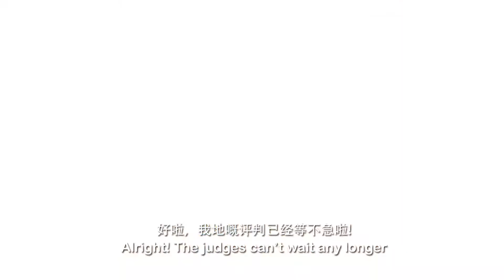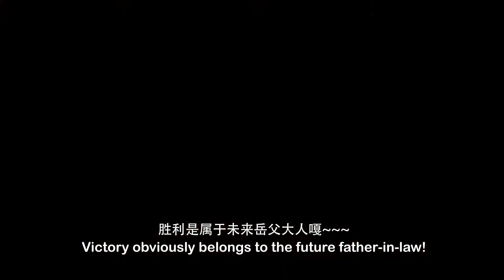TCE Wedding Expo 2018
Product: TCE Wedding Expo

Production House: Avanguardia
Director: Wing Soo
Language: Cantonese

Main Character (Host): Xiè Sōngfàn (aka Songfan Seah)

Year of publication: 2018
Date of shooting: 19 Dec 2017